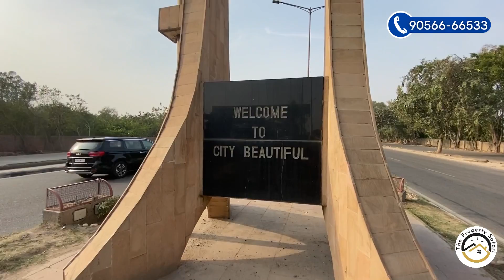Luxury 2 BHK Flats in Zirakpur for Sale | 0 KM from Chandigarh | Chandigarh Homes Zirakpur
2BHK Flats on Main Highway, Zirakpur Adjoining Chandigarh
Zirakpur Flats for sale | Best Flats in Tricity | Flats on Chandigarh-Ambala-Delhi Highway |

For more details Call our office:-
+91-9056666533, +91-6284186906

Click on the what's app Link to get photos, Floor Plan, Naksha, Dimensions:-

About the Flats:-
Covered Area:- 900Sq Feet (100Gaj)
Gated Society
Ground Floor, First Floor, 2nd Floor
Price Starts from:- 36 Lacs

Walls:- Emulsion Paint
Flooring:- Premium Quality Vitrified Tiles
Doors:- Flush Door Skin Moulded
Electrical Sheet & Switches:- Gold Medal
Electrical Wiring:- Finolex
Kitchen:- Modular+ SS Sink
Washrooms :- Hindware Fitings
False Ceiling with LED Lights

The Property Safari